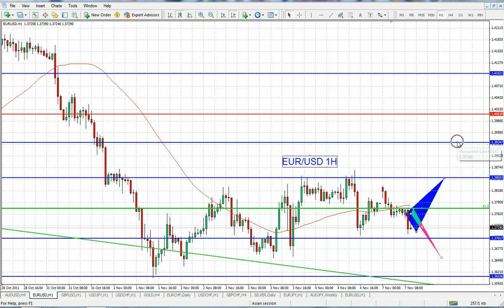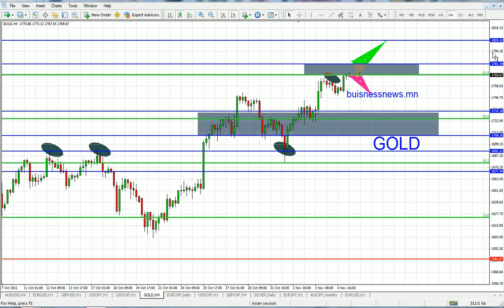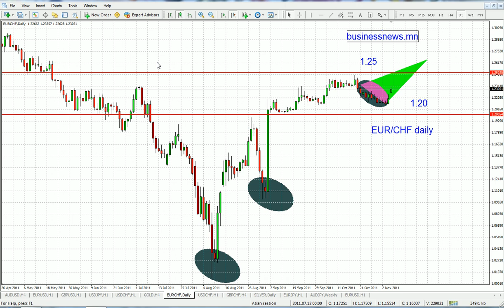Форексийн техник шинжилгээ 11-07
Форексийн техник шинжилгээ. Дэлгэрэнгүйг businessnews.mn